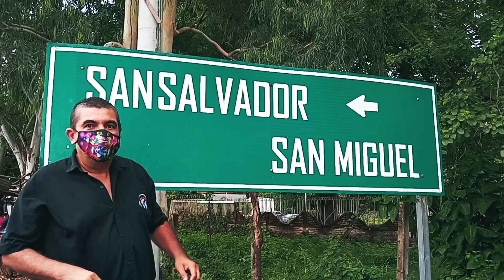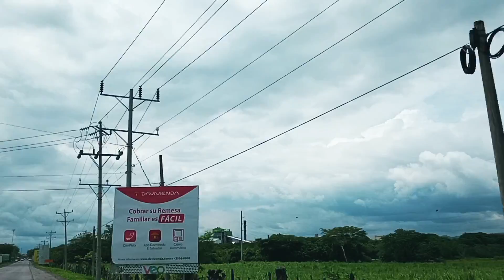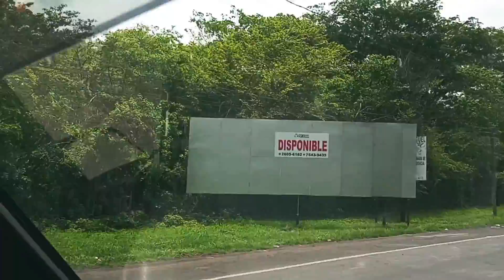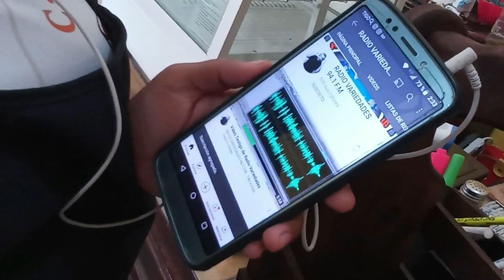San Miguel, parte 4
Estamos en el Municipio de San Miguel, Departamento de San Miguel, esta vez para traerles un recorrido por las principales calles y avenidas de este que es uno de los municipios con un índice de comercio bastante alto, en comparación a otros del oriente de El Salvador.

Activa la 🔔 para recibir notificaciones
CONTACTANOS